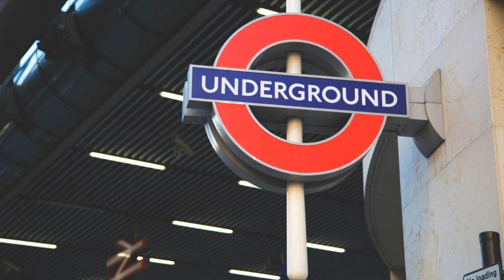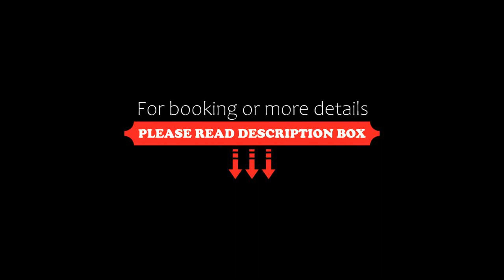COVE Cannon Street, London, United Kingdom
About Property:
COVE Cannon Street is set in London, 1.1 km from Tower of London. Tower Bridge is 1.4 km from the property.
All units include a dining area and a flat-screen TV. There is also a kitchen, fitted with an oven. A microwave and kettle are also offered. Every unit features a private bathroom with free toiletries and a hair dryer. Towels are provided.
Somerset House is 1.7 km from COVE Cannon Street, while Lyceum Theatre is 1.8 km away. The nearest airport is London City Airport, 10 km from COVE Canno...
Property Type: Hotel
Address: 46 Cannon Street, London, City of London, London, EC4N 6JJ, United Kingdom
Searching For
1. COVE Cannon Street - London - United Kingdom
2. COVE Cannon Street - London - United Kingdom Address
3. COVE Cannon Street - London - United Kingdom Rooms
4. COVE Cannon Street - London - United Kingdom Amenities
5. COVE Cannon Street - London - United Kingdom Offers and Deals
Audio Credit:
Track Title: Blank Slate
Artist: VYEN